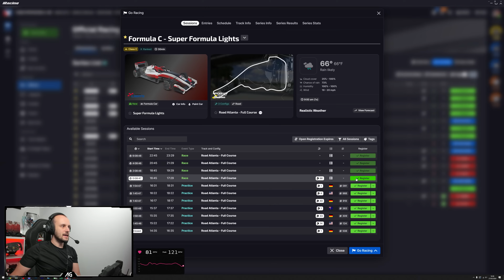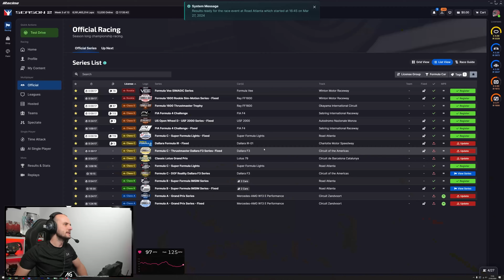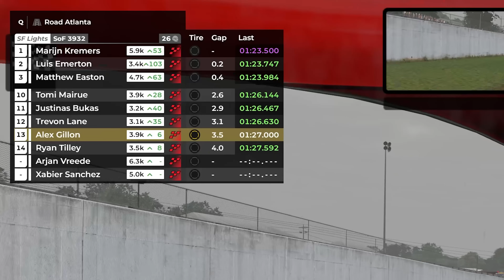This One Small Mistake Cost Us Our ENTIRE Race!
Today we were hoping to do some official wet racing...but the game had other ideas.